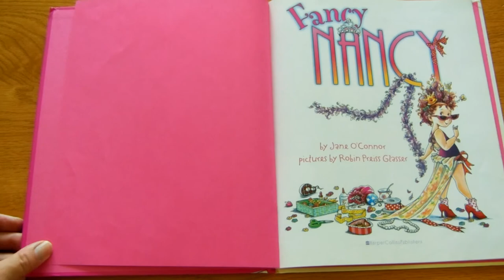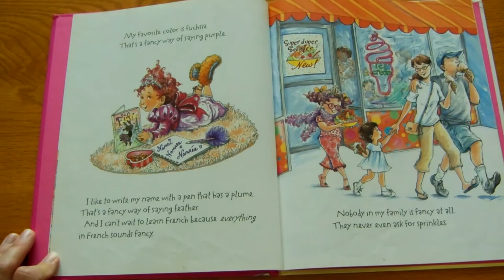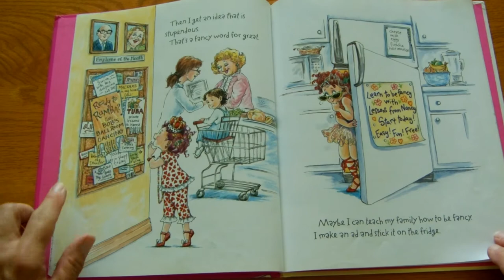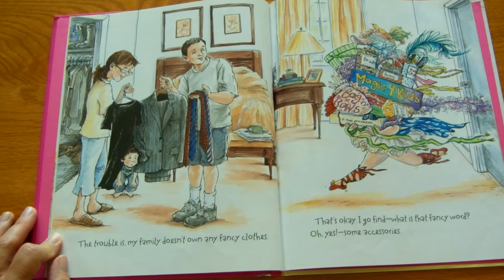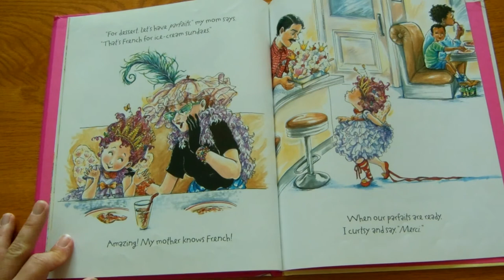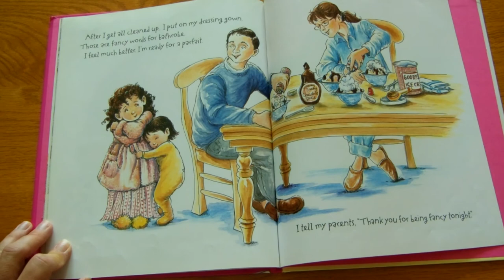Fancy Nancy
Miss Pam reads Fancy Nancy, by Jane O'Connor.  Illustrated by Robin Preiss Glasser.